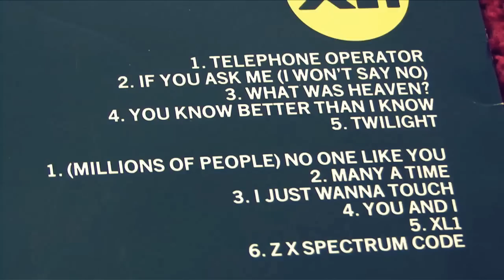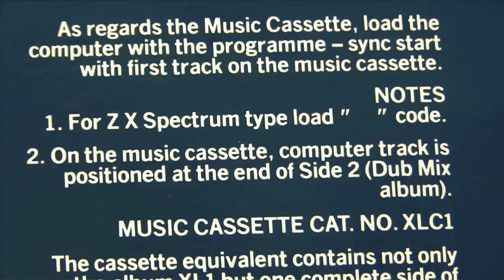ZX Spectrum Code on 'XL1' by Pete Shelley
Found recently in s/h shop, now seeking relevant hardware...